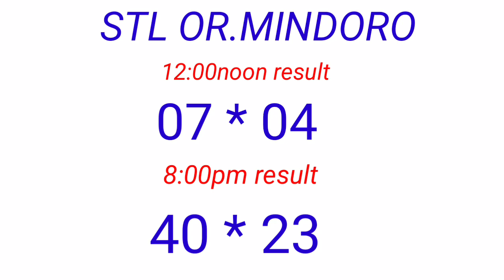STL - OR.MINDORO December 11, 2022 2ND DRAW RESULT